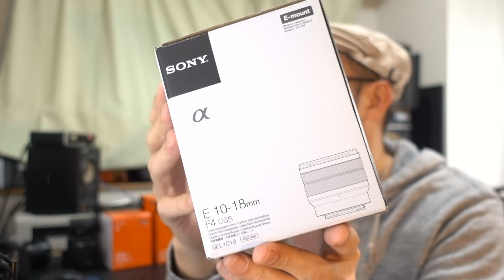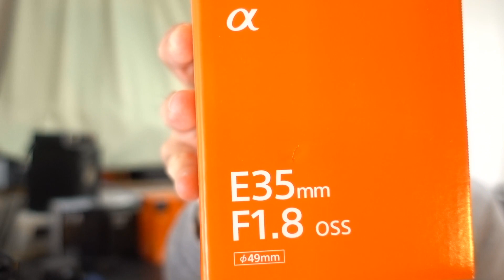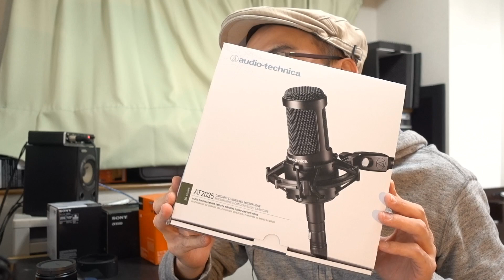α6500のビデオ撮影に適したレンズの紹介（APS-C）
PILOTFLY ジンバル 電動スタビライザーのショップを立ち上げました。

新星景写真・星野写真など天体写真関係の画像処理DVDはこちら。

SONY a6500のビデオ撮影に適したレンズの紹介・雑談をしています。

ソニー デジタル一眼カメラ ボディのみ ILCE-6500

SONY E PZ 18-105mm F4 G OSS※Eマウント用レンズ（APS-Cサイズ用） SELP18105G

ソニー SONY 広角ズームレンズ E 10-18mm F4 OSS ソニー Eマウント用 APS-C専用 SEL1018

SONY 単焦点広角レンズ E 35mm F1.8 OSS APS-C対応 SEL35F18

SONY 単焦点レンズ Sonnar T* FE 55mm F1.8 ZA フルサイズ対応

ソニー デジタル一眼カメラ「α7SII」ボディ ILCE-7SM2

MARUMI カメラ用 フィルター CREATION VARI ND 77mm 可変式光量調節用 096133